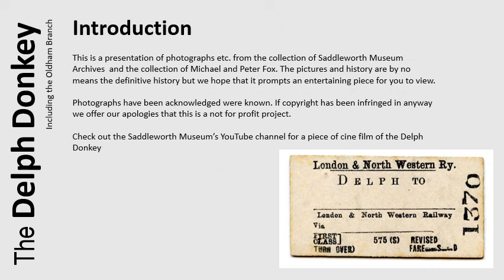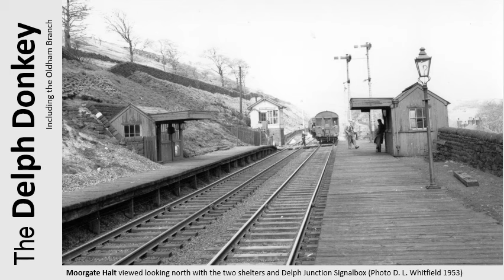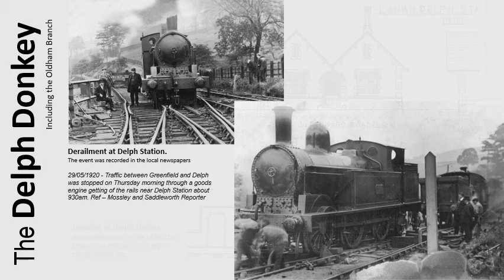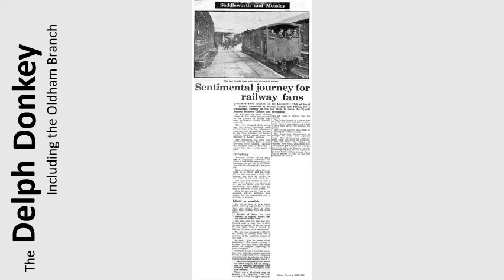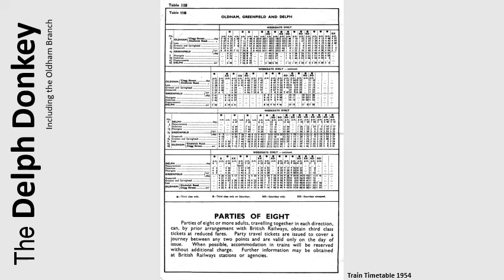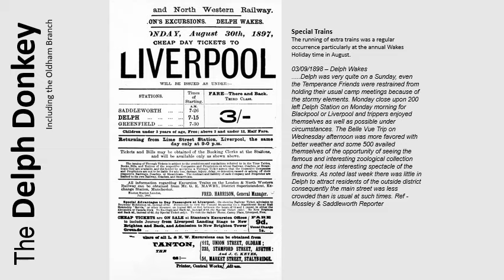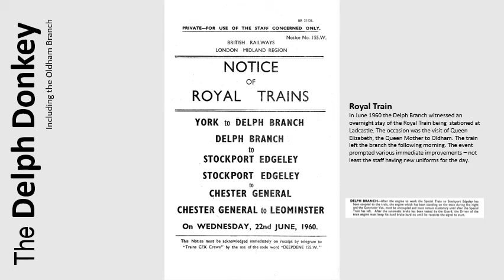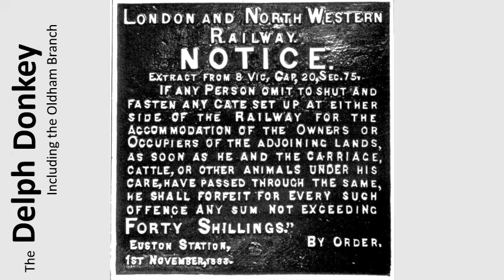Presentation Delph Donkey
A photo presentation from the collections of Saddleworth Museum and the 'Old Saddleworth' collection of Michael and Peter Fox looks at the 'Delph Donkey' that was originally the Delph to Greenfield branch railway but in later years was extended to Oldham with the opening of the Greenfield to Oldham Branch